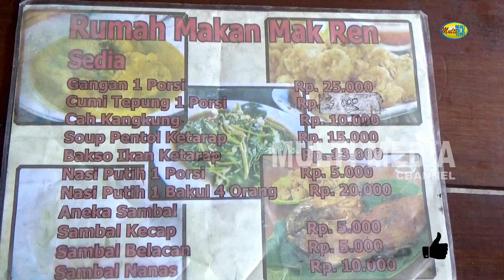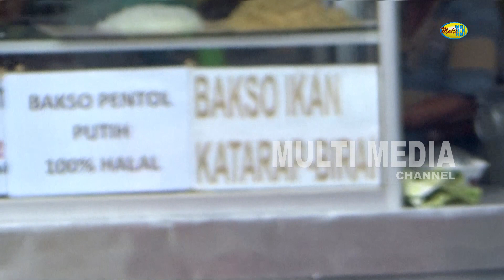Ikan Bakar Bumbu Kuliner Khas Belitung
Menjelajah Belitung memang tidak akan ada habisnya. Ada begitu banyak obyek wisata yang wajib untuk anda kunjungi mulai dari pantai hingga pulau-pulau eksotisnya. Panorama di Belitung akan membuat feed instagram anda semakin cantik dan keren. Tapi selain keindahan alam, faktanya kuliner di Belitung bisa menggoyang lidah anda lho. ...Tidak percaya? .Simak Video Berikut ini berikut ini ya..